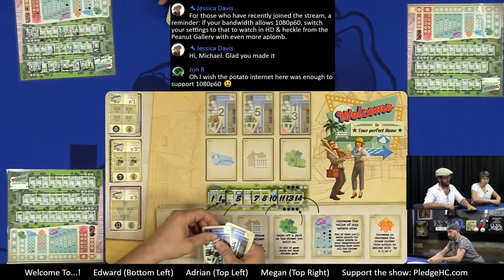Welcome To... 3p Interactive Play-through, Teaching, & Roundtable discussion by Heavy Cardboard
Are you interested in learning how to play Welcome To...?  Here is your chance! Edward, from Heavy Cardboard, teaches you how to play in this video.

Later, he is joined by Adrian & Megan for a full-game play-through.

0:36 Intro
4:01 Teach
23:15 Game start
1:03:14 Final scoring
1:06:46 And the winner is…
1:08:30 Roundtable
1:12:19 Roundabout variant
1:13:44 Outro

13611 E. 104th Ave
Suite 800